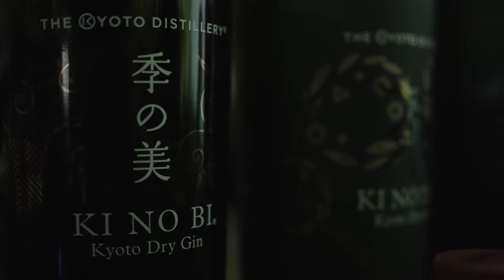季の美 × Kyoto FLAVA Unit (Official Digest Movie)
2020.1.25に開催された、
『季の美 × Kyoto FLAVA Unit  at Hachi Record Shop and Bar』のダイジェストムービー。

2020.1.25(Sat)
Hachi Record Shop and Bar presents...
『季の美 × Kyoto FLAVA Unit  at Hachi Record Shop and Bar』

[TALK]
京都蒸溜所　季の美

[LIVE & INSTALLATION]
Kyoto FLAVA Unit

京都清水五条 Hachi Record Shop and Bar、その名の通り音楽と酒を楽しむ立体空間にて新企画。京都蒸溜所よりクラフトジン”季の美”とKyoto FLAVA Unitとの共演。

【Kyoto FLAVA Unit】
「京都から世界へ」をコンセプトにしたイベント「Kyoto FLAVA Session 」のメンバーから結成されたユニット。
2016年から始動した「Kyoto FLAVA Session 」は東京やNYで活躍中のミュージシャンを ゲストに迎え毎回満員御礼、盛況を博す。過去の参加ミュージシャンは50名を超える。
ユニットでは様々なセッションで洗練されたソウルフルな歌声に、和と現代的な響きをミックスしたコンテンポラリーなサウンドを奏でる。 またオリジナルやカバーでの楽曲制作なども行い、ブラックミュージックと和のクロスオーバーなサウンドで様々なシーンから賞賛を得る。
2018年には日本遺産の「神子畑選鉱所」とコラボレーションしたMV「KARAKURI」をリリース。神戸新聞の紙面にて特集される。セッションからスタートしたエネルギー溢れるステージは演者を3人から30人まで流動的 に規模を変化させ、独自の音を奏でます。 多くのアーティストと演奏する中で磨かれたサウンドを是非一度体感して下さい。
Member
Vo. KEI
Gt.&Samp. YuUkiKATAYAMA
Key. Takayuki Umeda

Camera：Yuya J Morimoto